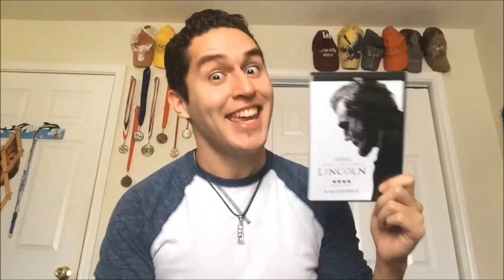"Kisses for my President'" / "Lincoln" - CF WIllie Review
For this Presidential elections I'm taking at this two Preidential movies. From the Classic the comedy about the first female president: "Kisse for my President" (1964). From the Moderns: "Lincoln." (2012).

Kisses for my President - 0:55
Lincoln - 3:58

All clips, trailers, pictures, and music do not belong to me.
"Kisses for my President" credited to - Warner Bros.

"Lincoln" credited to - Dreamworks, 20th Century Fox & Participant Media.
"Lincoln" directed by - Steven Spielberg
Soundtrack by- John Williams